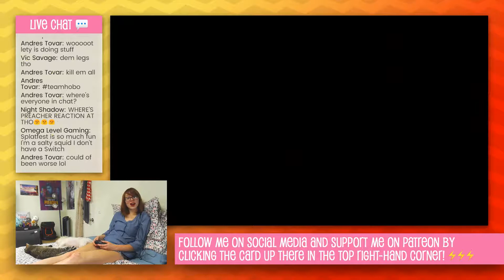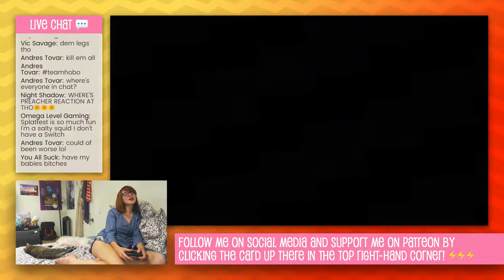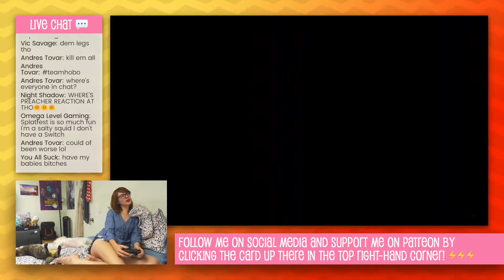I Seriously Hate These Arenas - Splatoon 2 - Let's Play Ep 18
Still playing the mayo and ketchup splatfest, but I really don't like the newest battlefields for this event. They're just so spinny!

SHOUTOUT to my Doers of Stuff,
 • KYLE, who is a PRETTY AWESOME GUY overall!
 • PIP, cause he's got a BEARD that MAKES ODIN WEEP!
 • ADRIAN, who is SUPER MYSTERIOUS but really sweet!

If you can spare a couple bucks a month, or even just a dollar, you help make sure that I can keep making fun videos on a regular basis! Plus you get exclusive rewards for helping me out, as a thanks from me to you~!

Feel free to send me fanmail, or presents, or whatever you want, and I'll do my best to feature it in a video! Just please don't send anything too crazy big (tis a tiny box), or anything too creepy (please, just- just don't).

Video Info
Lety Does Stuff S3:97 "I Seriously Hate These Arenas - Splatoon 2 - Let's Play Ep 18" was filmed on August 5th.